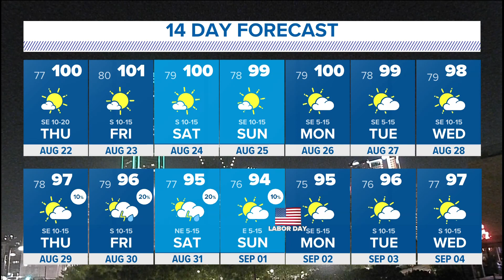DFW Weather: Aurora visible in North Texas, dry, hot summer continues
WFAA's Pete Delkus breaks down why we can see the aurora borealis in North Texas right now and gives us a look at the hot forecast ahead.